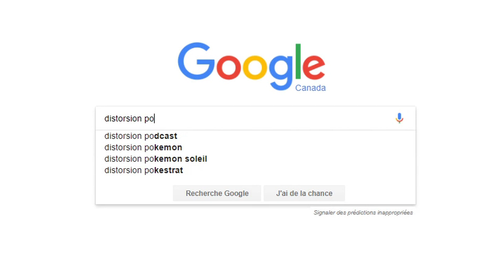DISTORSION PODCAST - Saison 2 - Bande annonce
Distorsion revient en force la semaine du 25 septembre pour sa saison 2, avec plus de "true crime", de dark web et d'histoires étranges de l'ère numérique!